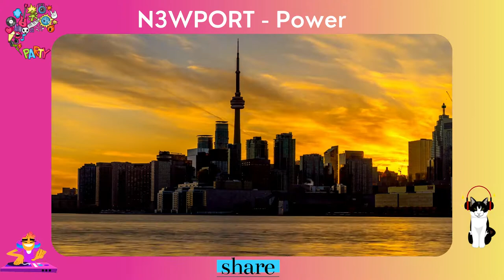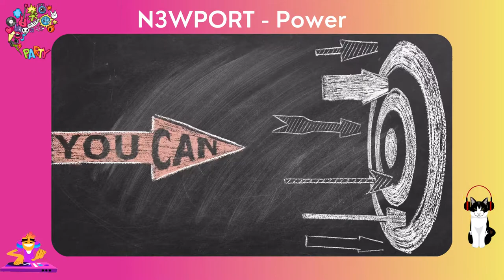NoCopyrightSounds 🎶 N3WPORT 🎧 POWER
Copy right FREE music 🎶 N3WPORT 🎧 POWER